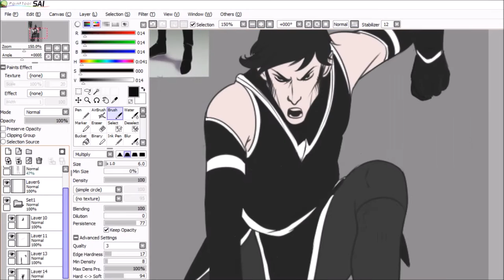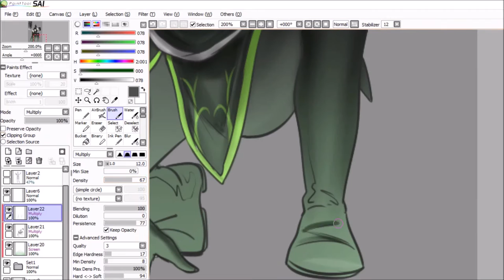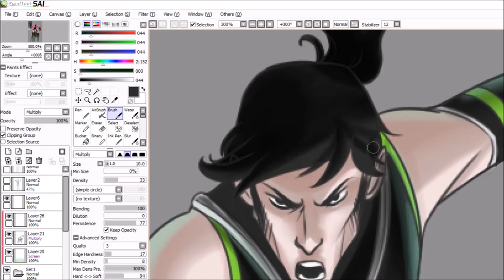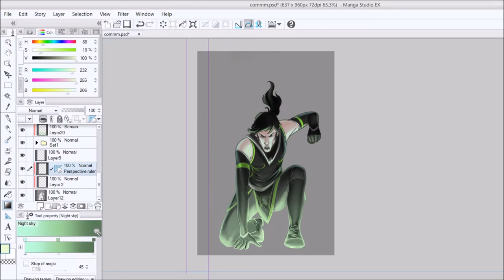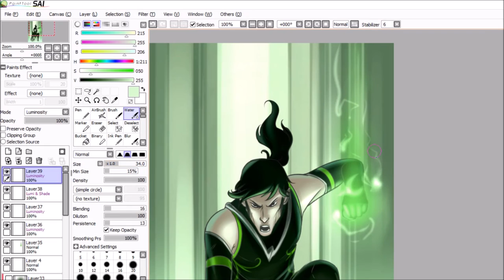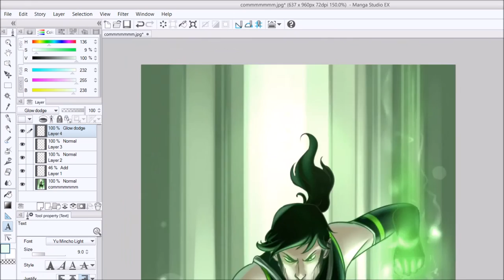speed colouring - Navarre - Life Keeper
that's a speed drawing made for Elena ferroli, the winner of the facebook contest!